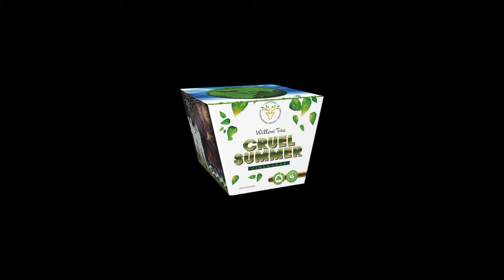World wild popular green fireworks cake 38 shots G38S-F2FR1925 Pyroshine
​Pyroshine fireworks​ party items
China fireworks manufacturer, China Fireworks supplier, China Fireworks Exporter.
Pyroshine has been producing fireworks for more than 20 years and we own multiple factories. We specialize in cakes and novelties, such as snapes and sparklers. We’re also just got license that will produce canister shells and shell cakes.